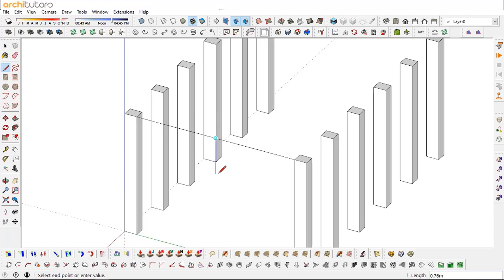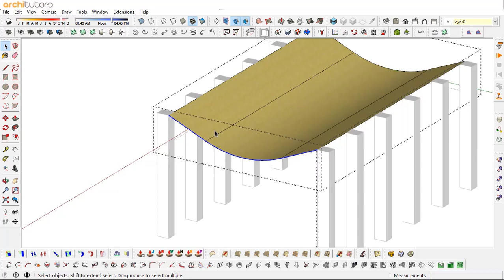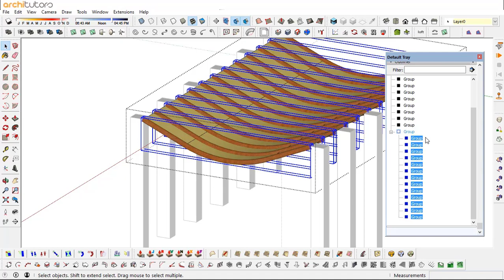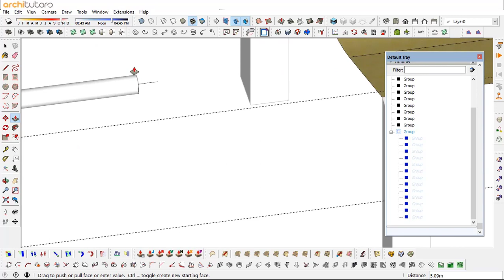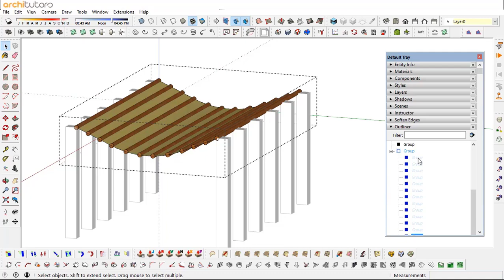Pergola Design Modeling in Sketchup 3d Tutorial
In this video, We're going to show you how to model Pergola design in sketchup in this sketchup 3d modeling tutorial.

architutors is a one stop platform on youtube for architecture students, architects, designers and architecture aspirants to learn architecture software like Sketchup and 3d modeling in sketchup. You can go through our SketchUp lessons to learn more about sketchup, sketchup plugins and extensions and take your skills from beginner to advanced level.